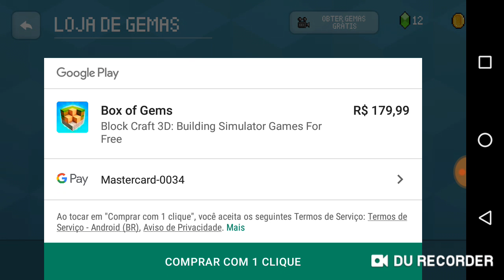Primeiro vídeo de game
Block craft 3D